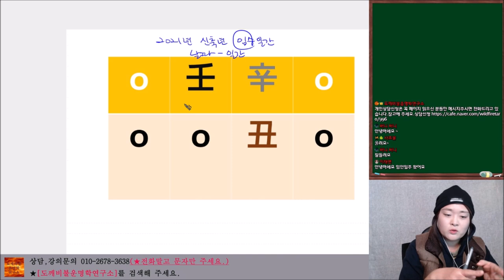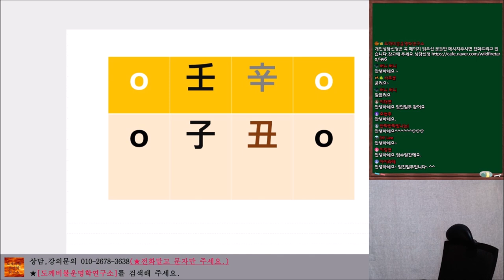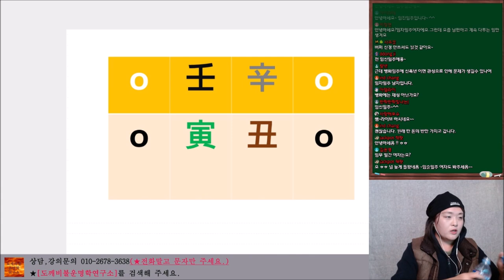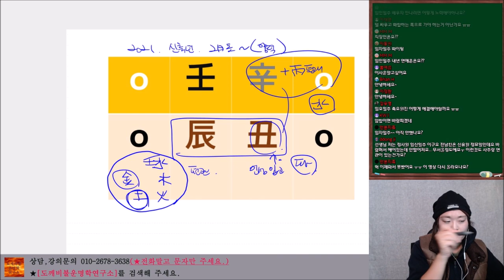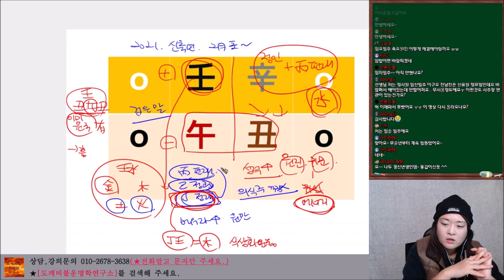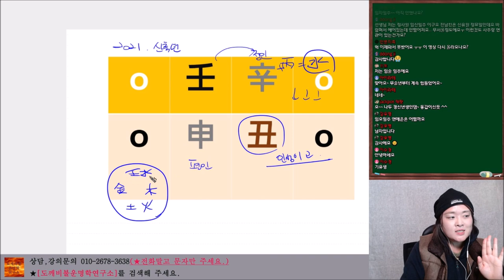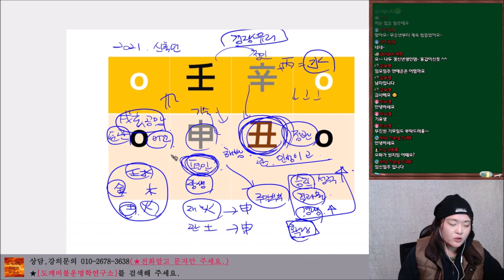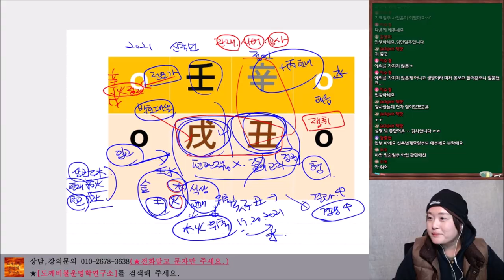2021년 신축년(辛丑年) 임수(壬水)일간 신년운세